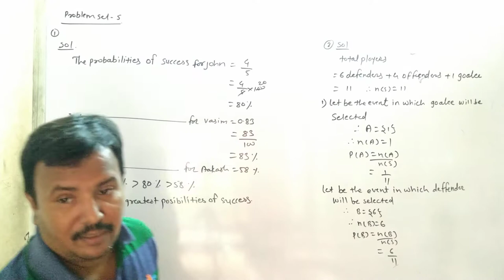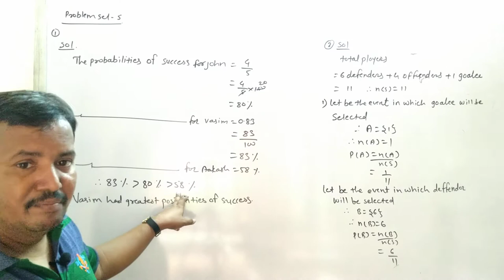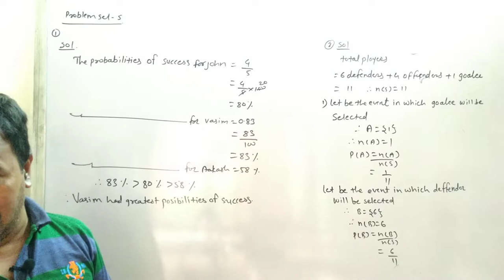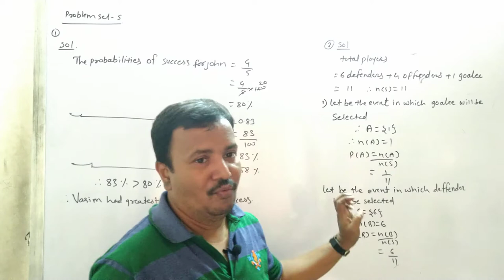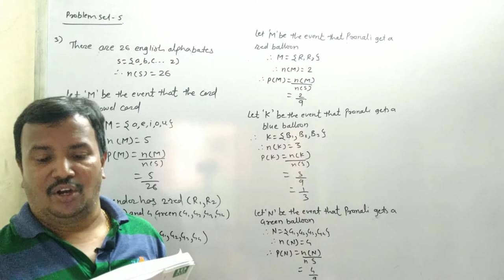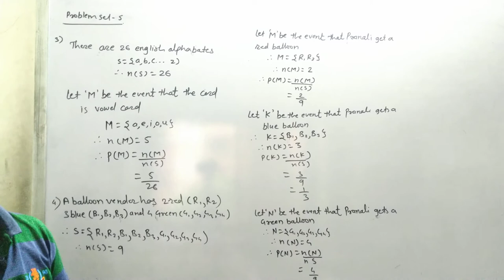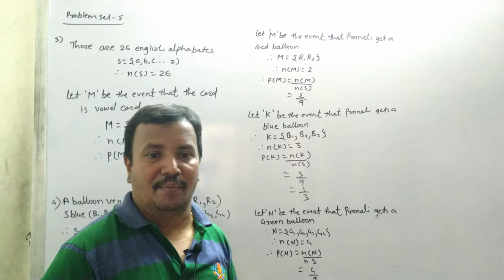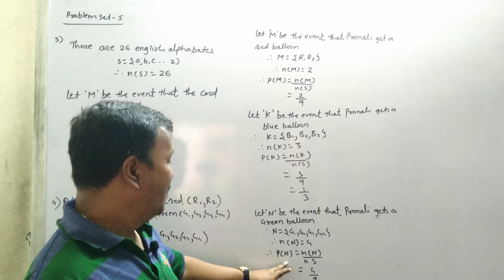Class 10th | SSC | Maths 1 | Chap 5 | Probability | Problem Set | Q2 to Q5